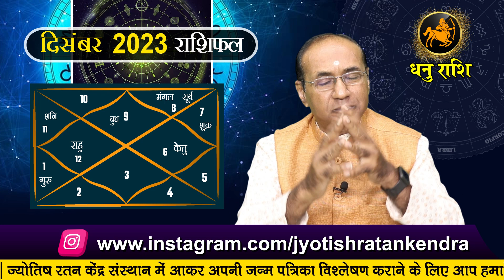Dhanu Rashi December 2023 | धनु राशिफल दिसंबर 2023 | Sagittarius December 2023 Monthly Horoscope